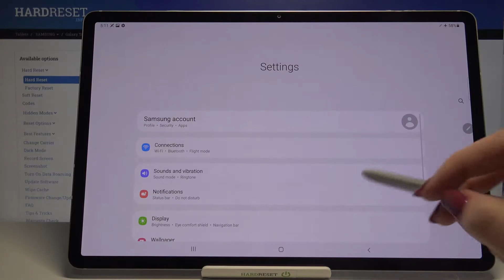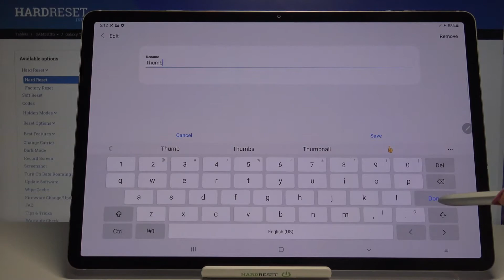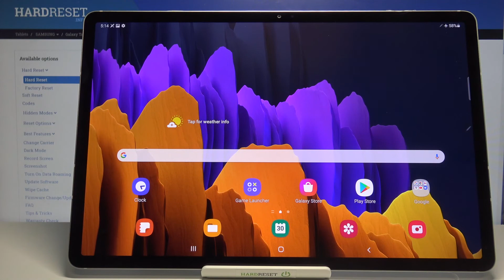How to Add Fingerprint to SAMSUNG Galaxy Tab S7+ - Scan and Add Fingerprint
Learn more info about SAMSUNG Galaxy Tab S7+:
If you are looking for the best tutorial on how to add a fingerprint to SAMSUNG Galaxy Tab S7+, you are in the right place. You need to know how to open the Biometrics and Security settings and there select the Fingerprints option. We will show you how to place your finger on the sensor and scan and how to save the fingerprint and how to remove the current fingerprint.

How to unlock SAMSUNG Galaxy Tab S7+ by fingerprint? How to set up fingerprint in SAMSUNG Galaxy Tab S7+? How to save fingerprint in SAMSUNG Galaxy Tab S7+? How to add screen lock in SAMSUNG Galaxy Tab S7+? How to set up screen lock in SAMSUNG Galaxy Tab S7+? How to unlock device by fingerprint? How to scan fingerprint and add to SAMSUNG Galaxy Tab S7+? How to change screen lock method on SAMSUNG Galaxy Tab S7+?